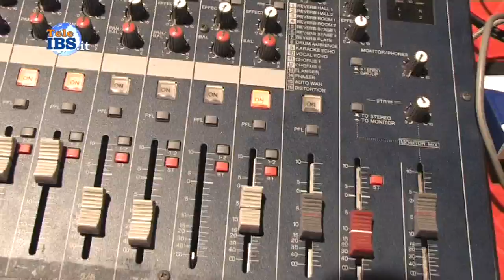2015-09-26 The Vocal Academy le audizioni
The Vocal Academy le audizioni. Servizio di Tommaso Ardagna